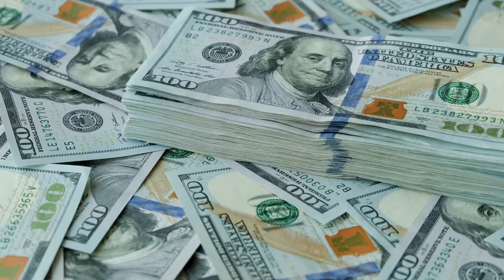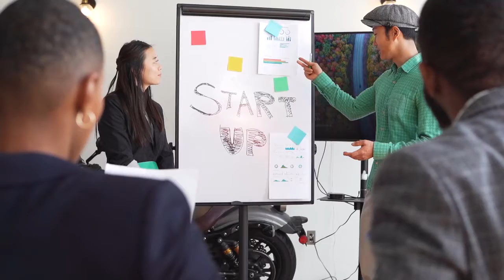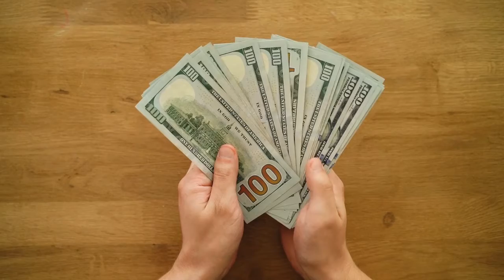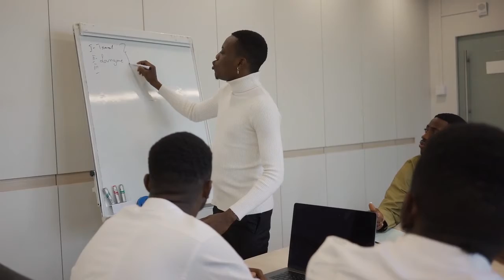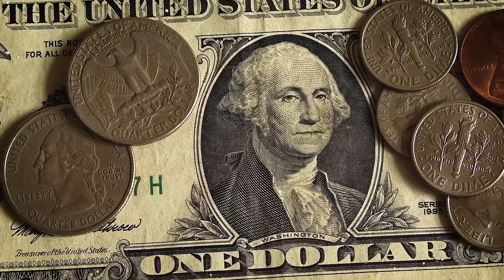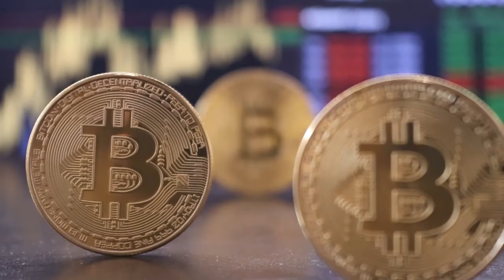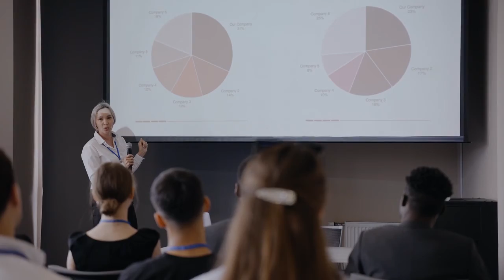"It's Gonna Crash Soon" - Michael Saylor Interview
Michael Saylor Interview

Welcome to Financial Accelerate!
Our mission is to share all updates about cryptocurrency like Bitcoin, Ethereum, Litecoin and more.

Have you ever asked yourself "How does bitcoin work?" or "how to invest in bitcoin?"
or maybe wondered about a bitcoin price prediction or ethereum price prediction.

In this channel we will make sure to share cryptocurrency news, cryptocurrency for beginners, cryptocurrency explained, how to invest in bitcoin, finance and more!